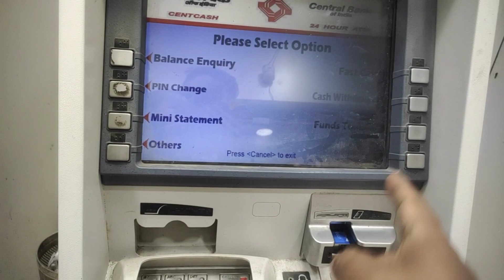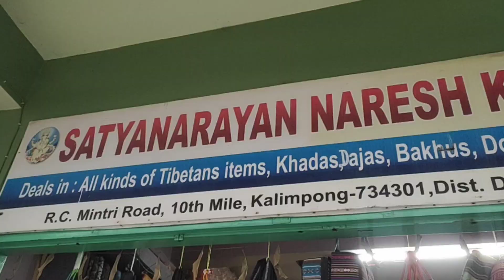Gift Shopping Vlog???# family shopping @ kalimpong Market...🤗